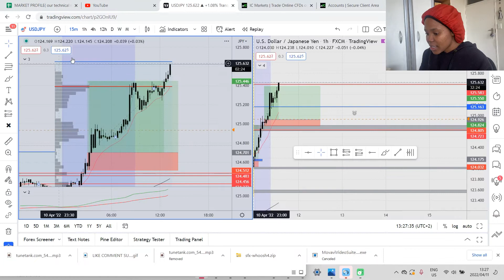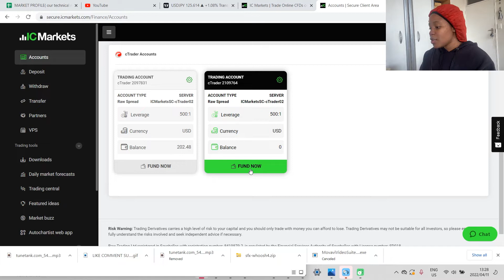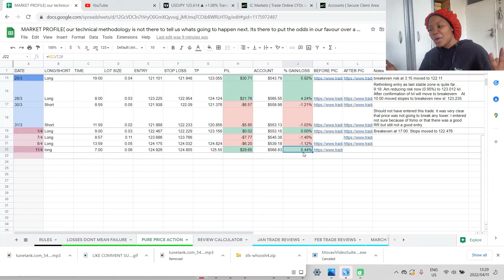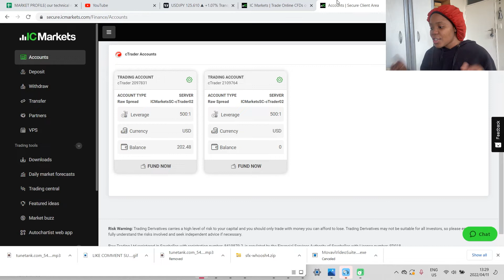Funding My Live Account| Officially Trading Two Live Accounts